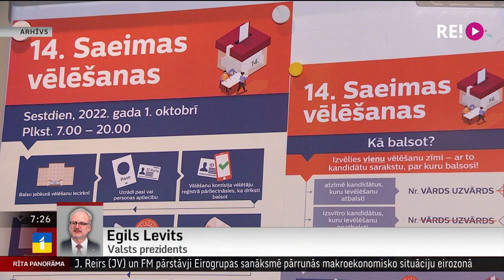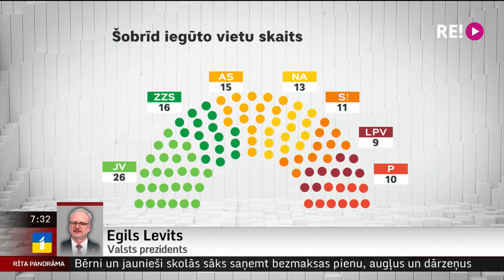Telefointervija ar Valsts prezidentu Egilu Levitu